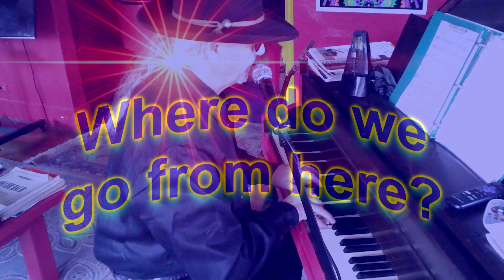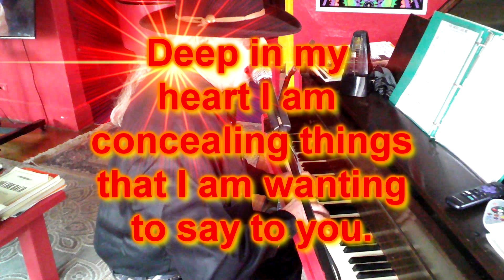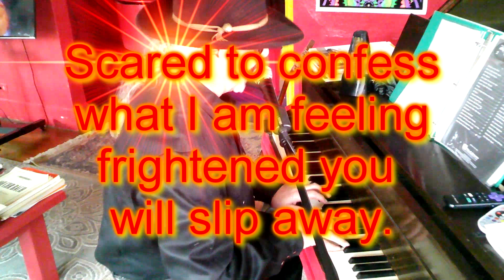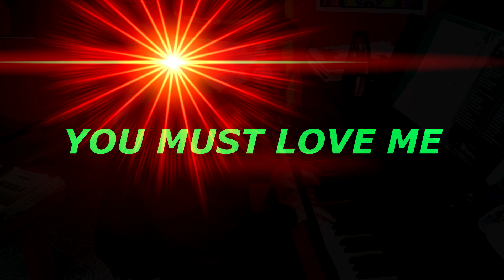5/21/23-YOU MUST LOVE ME -Douglas Alan Bickford Spirit Connection Band-GROUNDED IN AMAZINGNESS